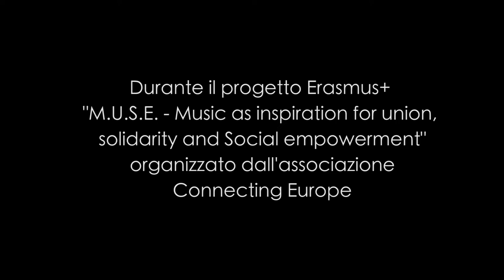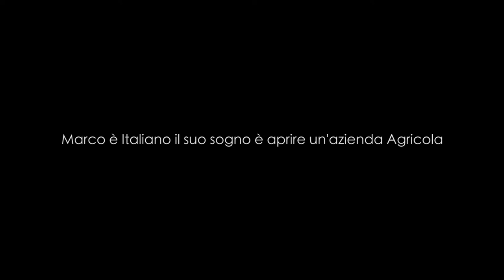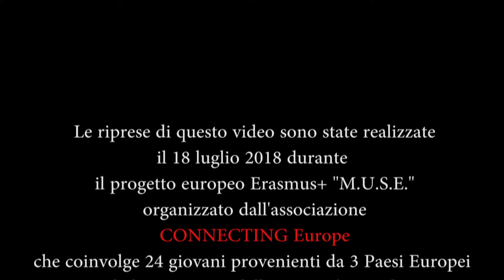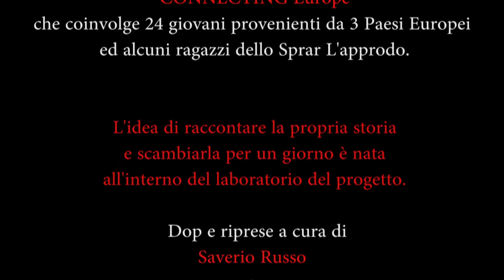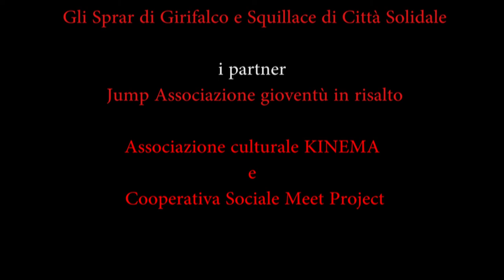What if my life would be your life? -Role Play- Erasmus+ "M.U.S.E." youth exchange [ENG SUB]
During the Erasmus+ project "M.U.S.E. – Music as inspiration for union, solidarity and social empowerment” organized by the association Connecting Europe, was born the idea amoung the participants to exchange their stories with the ones of our guests from the immigration center Sprar "L'approdo".

"M.U.S.E." youth exchange involved 24 participants from Hungary, Greece and Italy and was implemented in Calabria Region from the 15th to 22nd of July 2018.

The specific objective of M.U.S.E. project is to create a team of 24 young people from Italy, Greece and Hungary working together in the field of music and art involving migrants living in migrants center, developing the topics of integration, migration and social entrepreneurship and "doing" social inclusion at local level through the organization of music festivals.